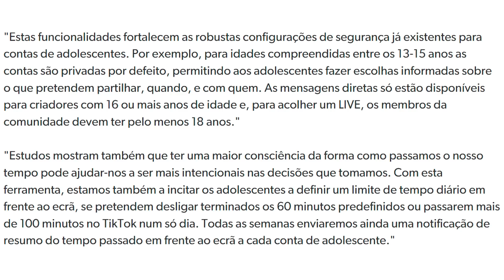AGORA você só pode ver TIK TOK por 1 HORA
Fala galera! No vídeo de hoje teremos um corte comentando sobre o tik tok e tempo de duração.